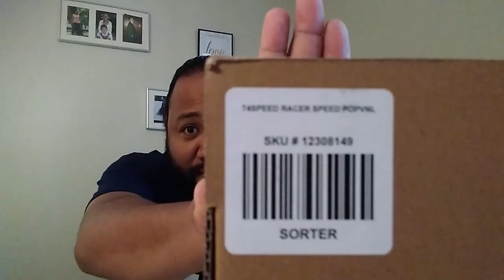Funko Pop Chase Roulette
Hot Topic Funko Pop Chase Roulette Unboxing. This unboxing features Speed Racer and Full Metal pops.